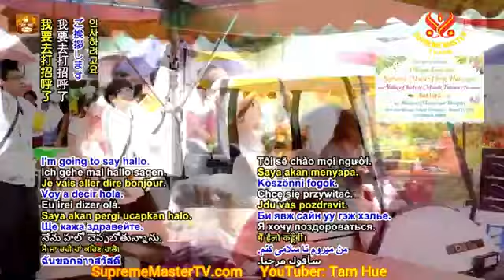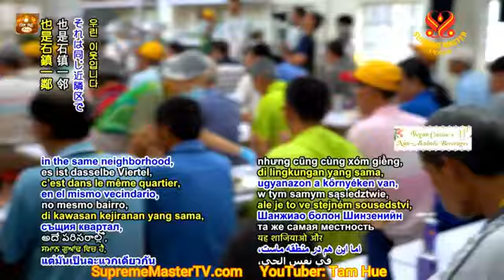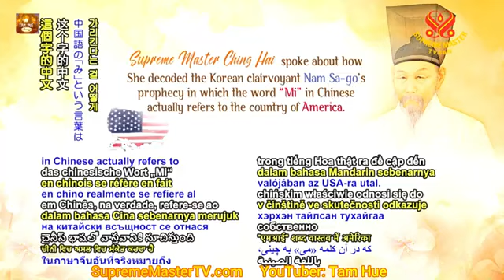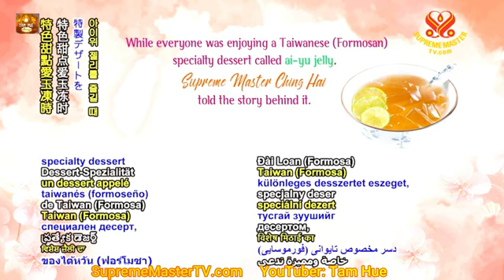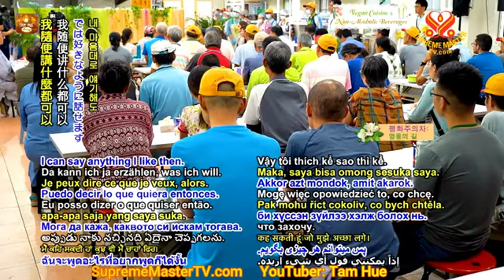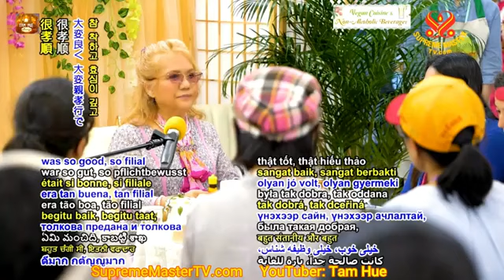Tiệc Thuần Chay Với Ngài Thanh Hải , A Vegan Feast with SMCH and Village Chiefs of Miaoli, 8 2019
Tiệc Thuần Chay Với Ngài Thanh Hải  , A Vegan Feast with SMCH and Village Chiefs of Miaoli, 8 2019   -  SMTV